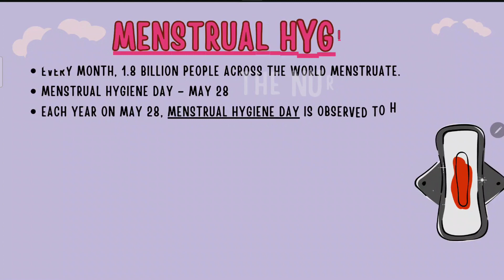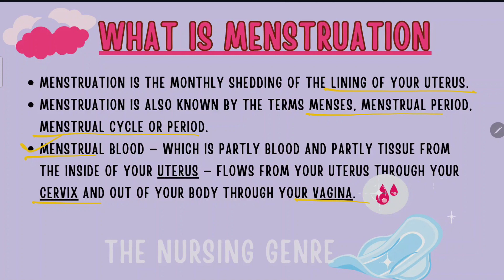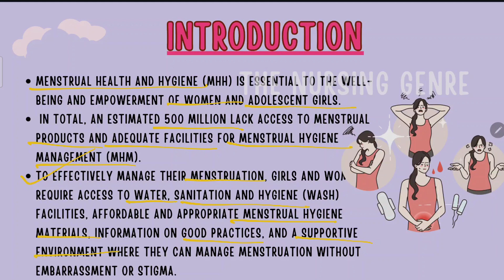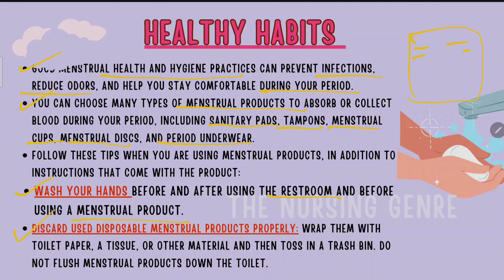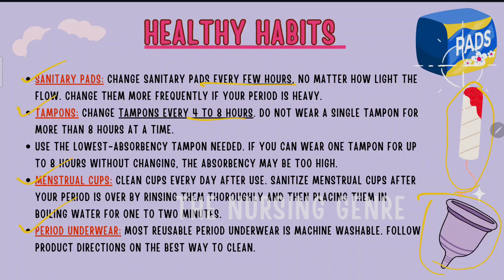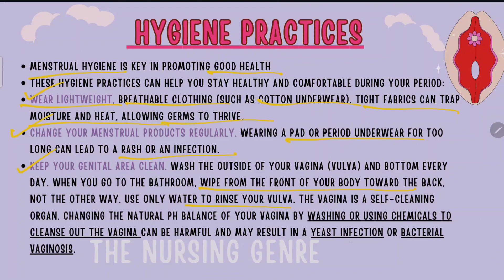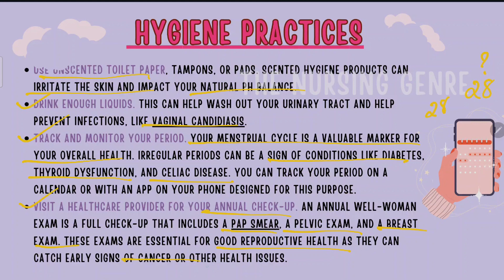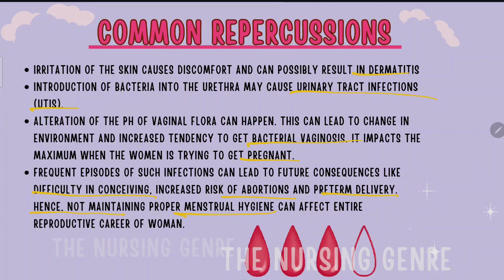Menstrual Hygiene | Menarche | Menstrual Health | Health talk | Periods 🚨🚨🚨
Menstrual Hygiene | Menarche |Follow these Hygienic practices to prevent infections down there!! 🚨🚨🚨

Hello all ! Welcome back to The Nursing Genre-Telugu

In this video we are gonna discuss about Menstrual Health & Menstrual Hygiene

PARTS OF THE IV CANNULA